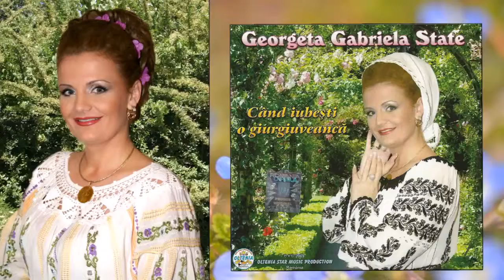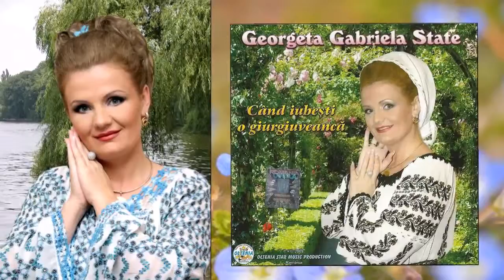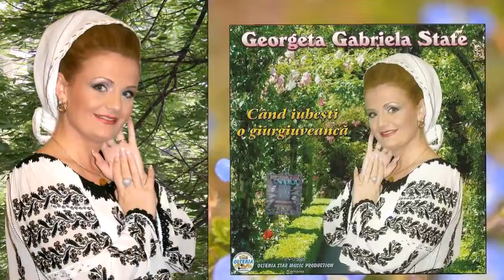Georgeta Gabriela State-Lume, știu eu un primar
Producător - GS Music Production.

G.S. MUSIC PRODUCTION.
Firma producătoare de muzică populară și nu numai ,vă oferă o gama variată de interpreți din toate zonele folclorice ale României ,marfă la  cele mai mici preturi ,comenzi en-gross ,
urmăriți noutățile noastre pe pagina;
Acum puteți cumpăra albumele preferate , mai ușor și repede de oriunde vă veți afla atât din  țară cât și din orice colț al lumii, noi vă punem la dispoziție magazine online GS Music.

GS Music  Production,  este gata de a livra oriunde  aveți nevoie în maxim 48 de ore.
Contează pe noi. ... Astfel avem garanția că veți beneficia de cele mai bune albume ,am fi onorați să deveniți clientul nostru și vă mulţumim anticipat.

Vă oferim trei canale de youtube:
 Cel mai mare producător și distribuitor audio-video din Oltenia!